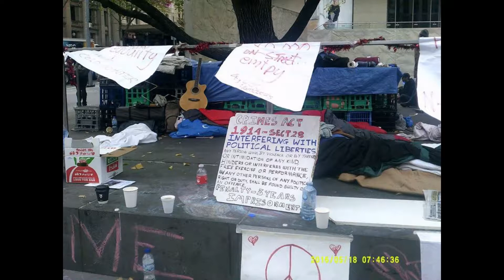Joffa Corfe Supporting The Homeless In Melbourne, Australia (May 2016)